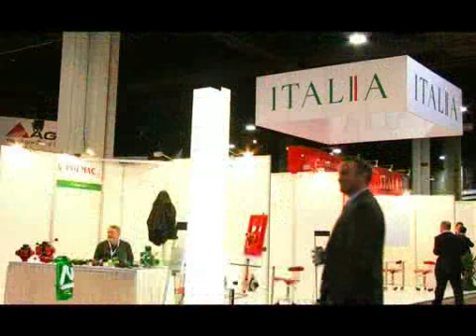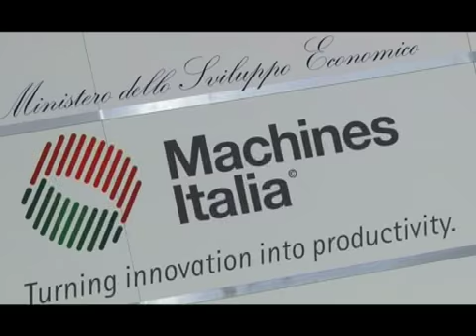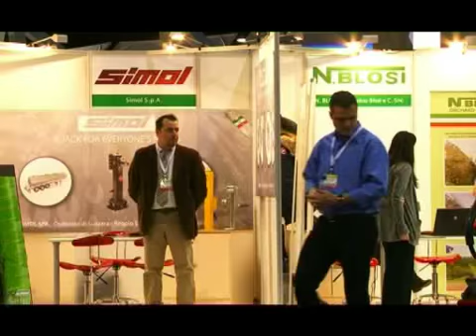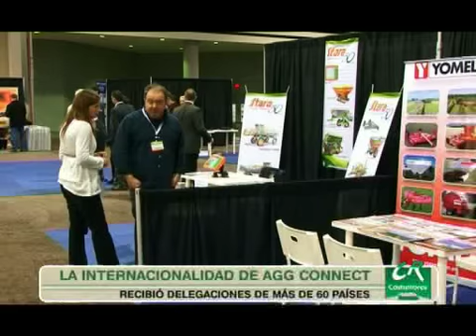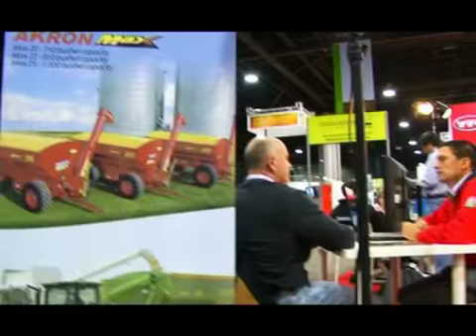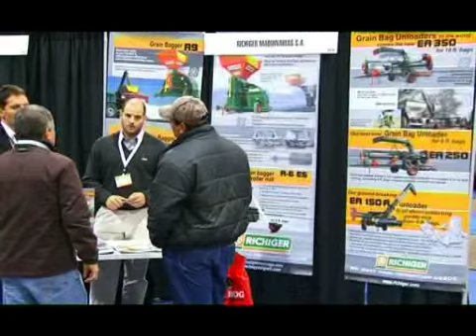AG CONNECT EXPO 2011 - Atlanta GA - Parte 1/3